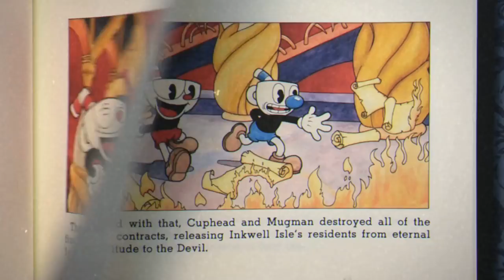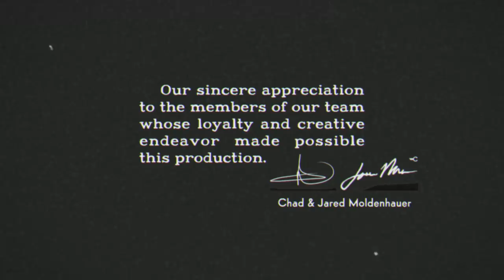Cuphead - Beat the Devil or Become His Personal Lackey, THE END (Xbox One Gameplay)